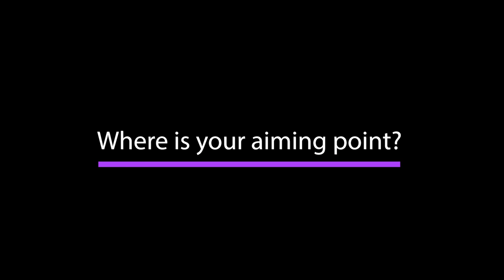Technique Module | Where is your aiming point? | Mike Kernaghan and Shannon McIlroy